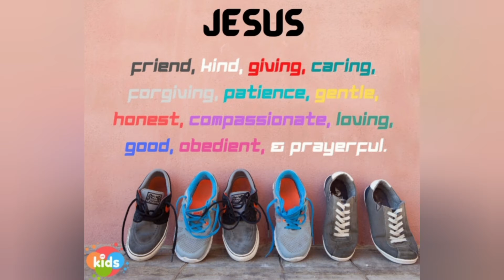Life Kids | His Footsteps | 20 06 2021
Join in with Life Kids as they follow in the footsteps of Jesus!